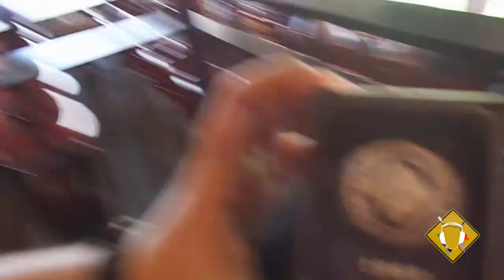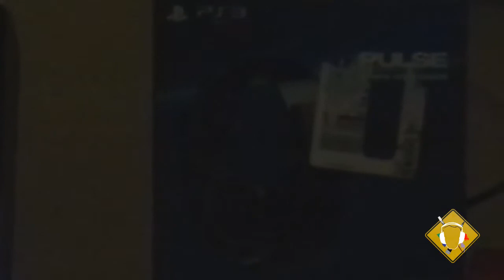5.26.14: LETS GO CARDS (Day 429)